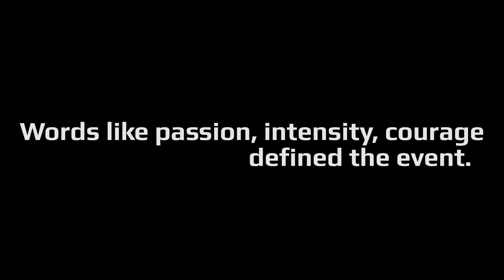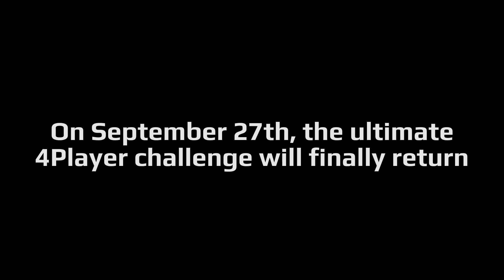Project M Announcement Trailer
Six years ago, 4Player embarked on a race to beat The Legend of Zelda: Ocarina of Time.  It was called "Project M."  Now, on the 18th anniversary of the release of another timeless classic, Project M returns.  Who will win?

Tune in to 4pp.tv on Saturday, September 27th for Project M: Super Mario 64!

Special thanks to community member Lorenzo Tena for help with the M logo.